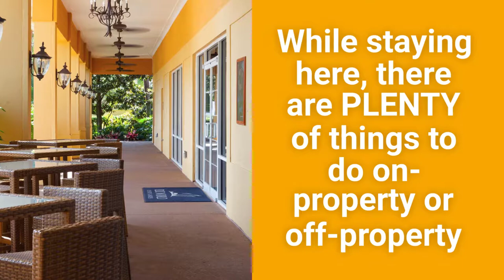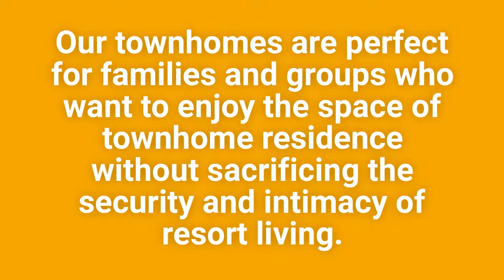CLC World Encantada Vacation Resort In Kissimmee Florida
Nestled like a hidden jewel within the warm, golden enfolds of the Florida sunshine, the CLC World Florida Resorts at Encantada is the perfect vacation destination for travelers of all ages. The vacation resorts in Kissimmee, Florida constantly strive to foster a friendly and welcoming atmosphere that has been dedicated to maximizing comfort and relaxation since 1984.